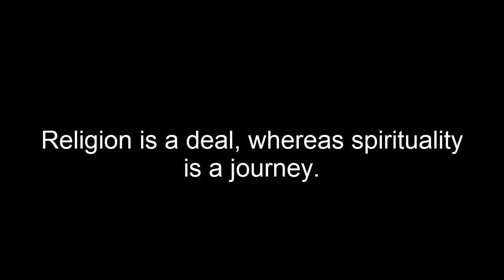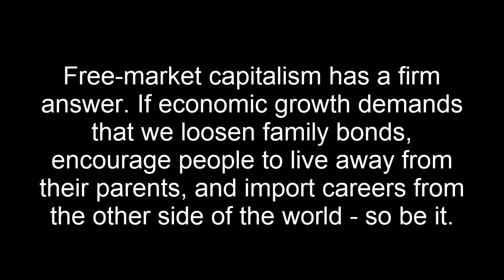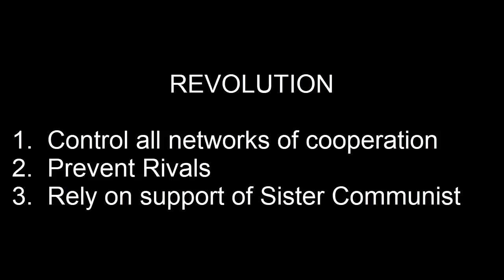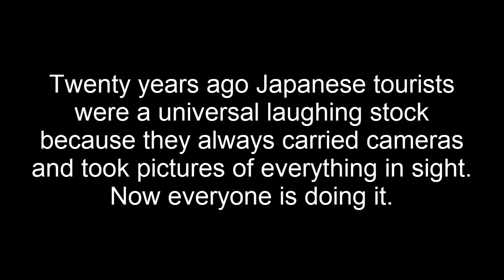Homo Deus - A Brief History of Tomorrow - Yuval Noah Harari Book Review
Book Review of Homo Deus  - A Brief History of Tomorrow by Yuval Noah Harari.

Sequel to Sapiens - What does the future hold for Man?  Cyborgs, robots, revolutions, algorithms, and peace.  Humans are the Apex animal - there is less wars and starvation is rare. The Book had interesting tidbits and humored sprinkled lightly throughout the book.  This is a good book with a blend of History & Science.  Enjoy!